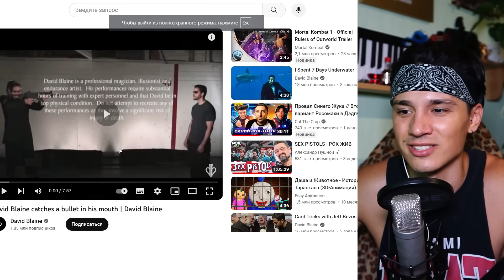Самые Нереальные Фокусы!🧙